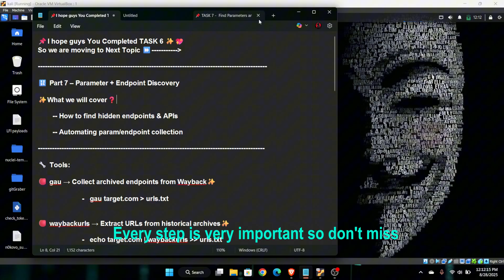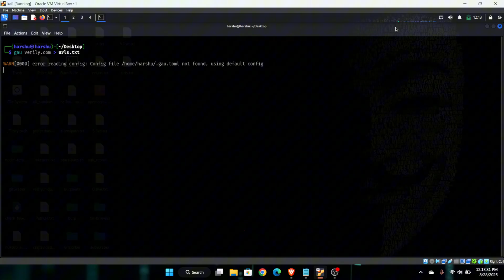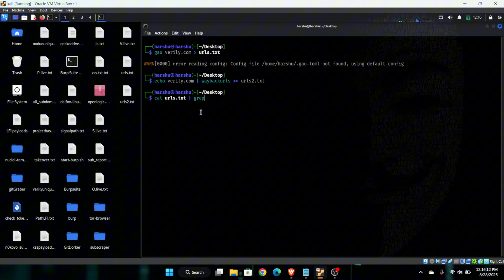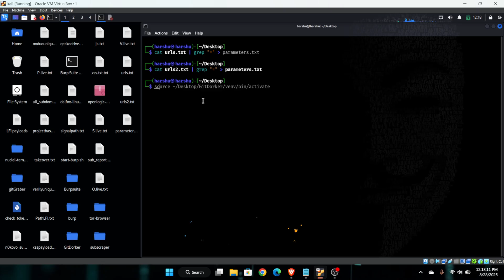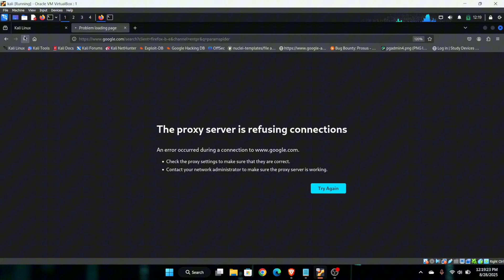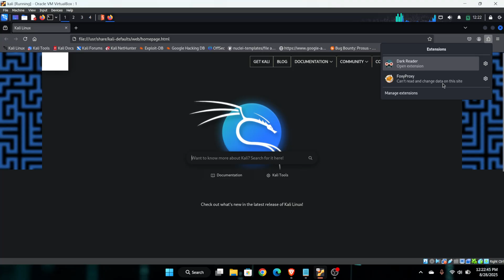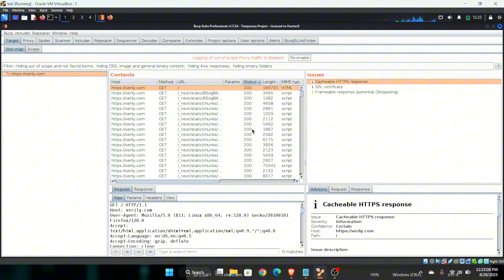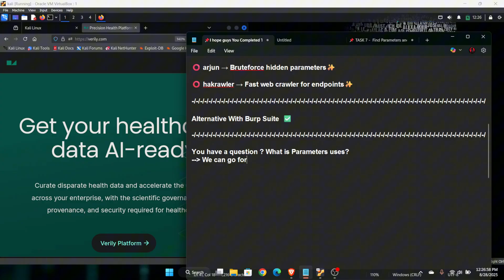🔎 Bug Bounty Part 7🎯 – Hidden Parameters & Endpoint Discovery | gau, Arjun, ParamSpider, Hakrawler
🚀 In this video (Part 7), we focus on Parameter & Endpoint Discovery in Bug Bounty Hunting.
By using tools like gau, waybackurls, ParamSpider, Arjun, and Hakrawler, you can find hidden endpoints & parameters that often lead to XSS, SQLi, IDOR & RCE vulnerabilities.

⚡ Tools Used:

gau

waybackurls

paramspider

arjun

hakrawler

👉 Follow step by step commands in Notepad style.